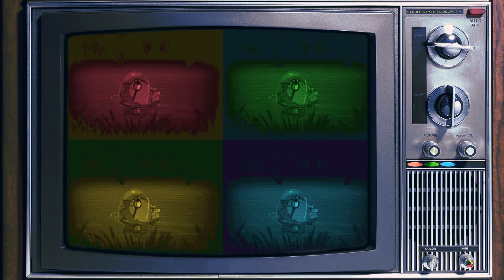Любэ - Ты неси меня река (Trap Remix by Singulax)🔥